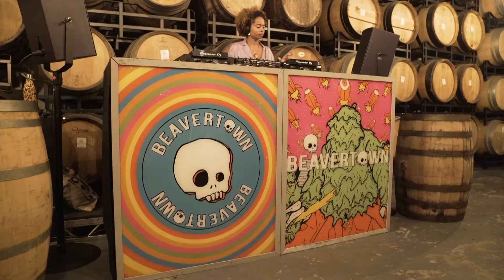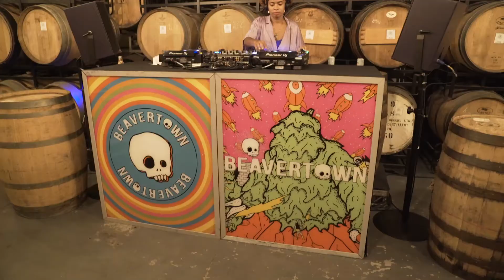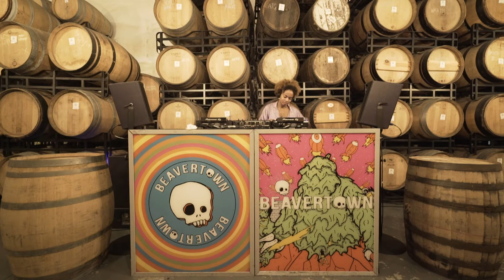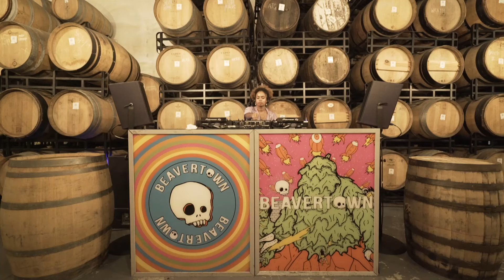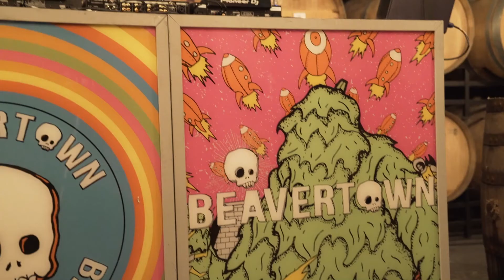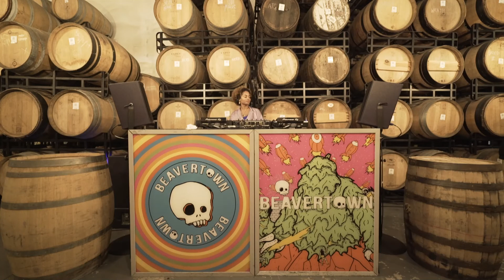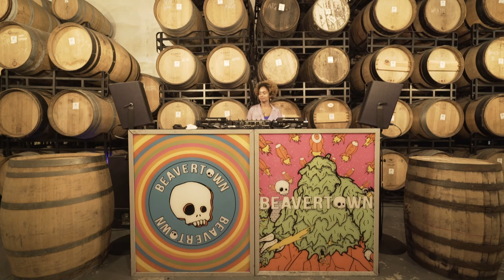Tash LC | We Out Here: Online & On Air | August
Club Yeke head honcho Tash LC brings us an eclectic mix of club sounds.

Streamed as part of We Out Here: Online & On Air - monthly online celebrations of live music, DJs and discussion.